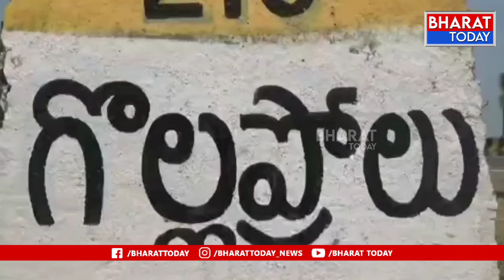కాకినాడ జిల్లా గొల్లప్రోలు లో హిందూ కృష్టియన్ల మధ్య చర్చ్ తగాదా - ఒలిక్కిపడ్డ ప్రజలు | BT